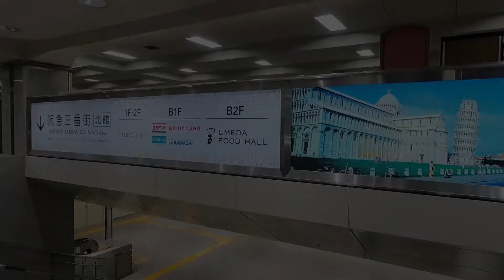【阪急大阪梅田駅】茶屋町口改札口からハートンホテル北梅田までの行き方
【阪急大阪梅田駅】茶屋町口改札口からハートンホテル北梅田までの道案内動画です。
道案内動画の作成依頼がございましたら、下記メールアドレスまでご連絡ください。